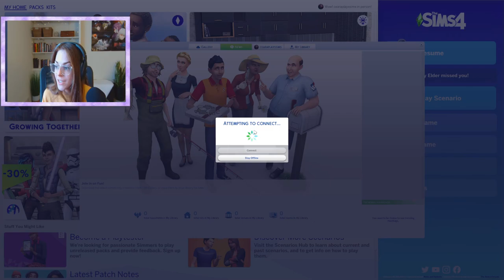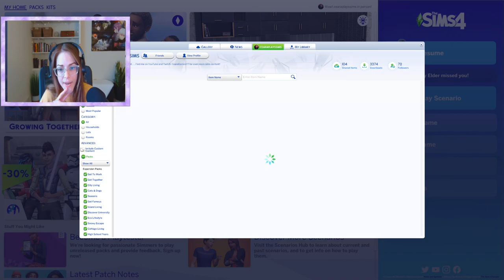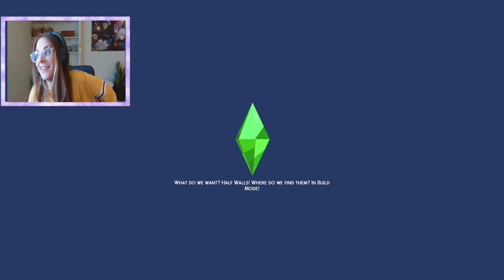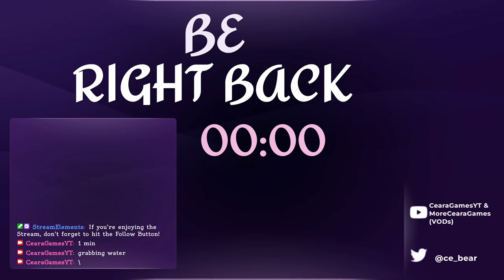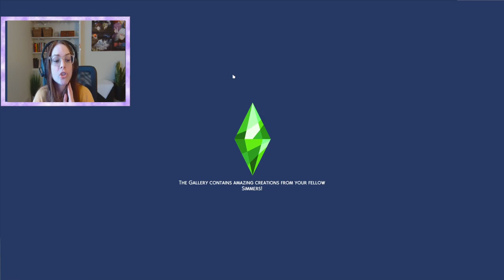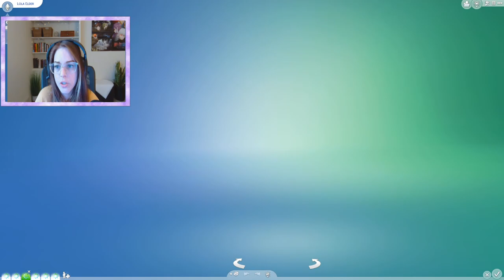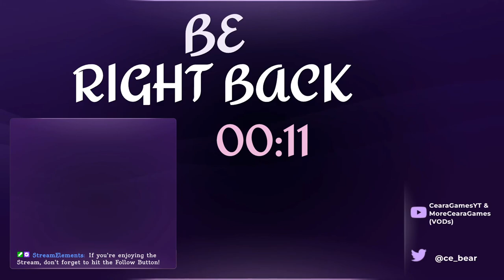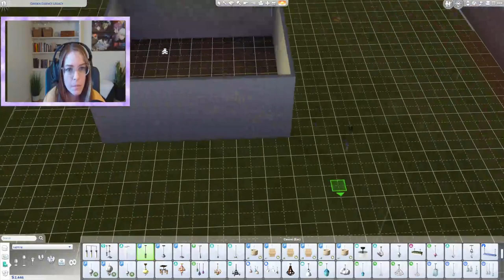✨Stealing Tina Tinker!! ✨ | Nightmare Legacy Family | (Streamed 3/23/23)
Nightmare Legacy Family is streamed over on Twitch!

Sims ID: cearaplayssims